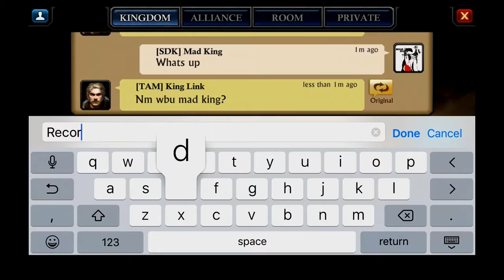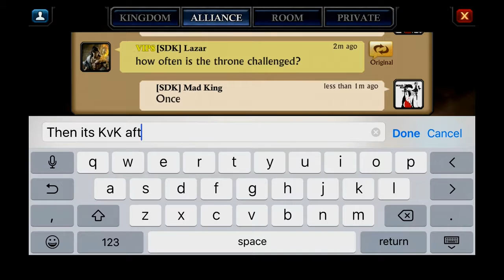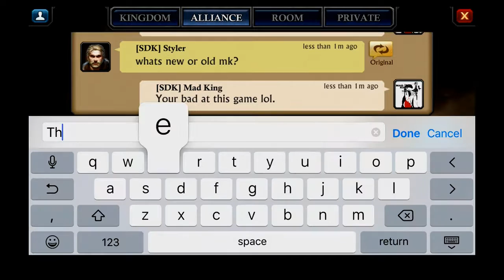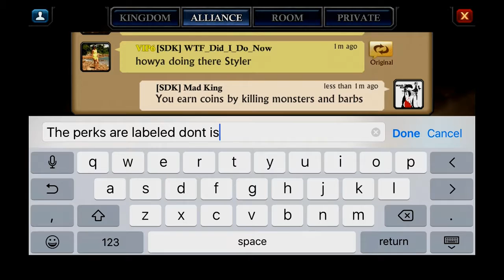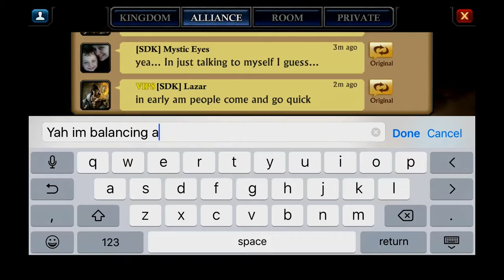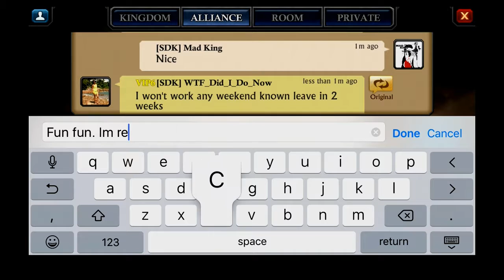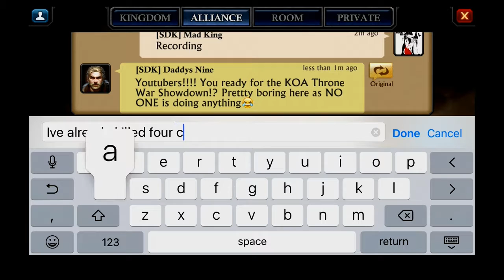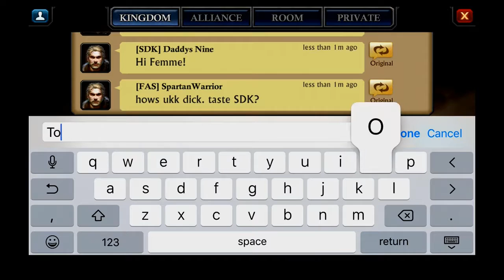K345 THRONE EVENT UKK TAKES THRONE (SDK)MAD KING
Sound recordings are defined as “works that result from the fixation of a series of musical, spoken or other sounds, but not including the sounds accompanying a motion picture or other audio visual work.” This copyright is distinct from the copyright of the musical, literary, or dramatic work that may be recorded on the phonorecord.

Phonorecords can be phonograph records (such as LPs and 45s), audiotapes, cassettes, or discs. The notice should contain the following three elements appearing together on the phonorecord.

    The year of first publication of the sound recording.
If the producer of the sound recording is named on the phonorecord label or container and if no other name appears in conjunction with the notice, the producer’s name will be considered a part of the notice.